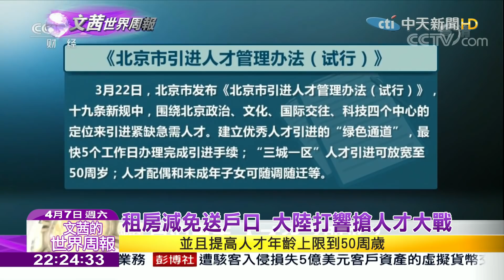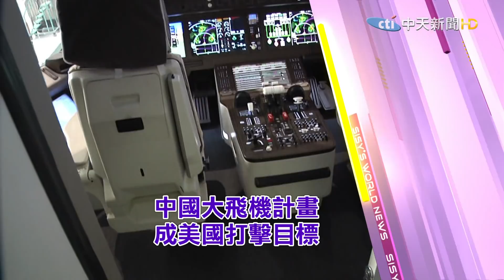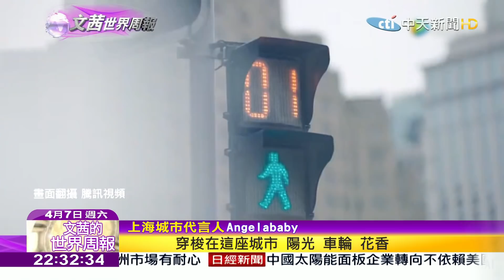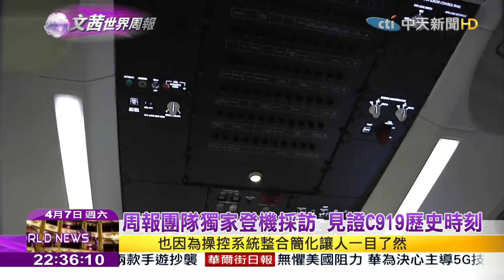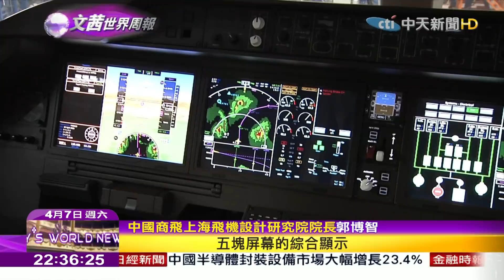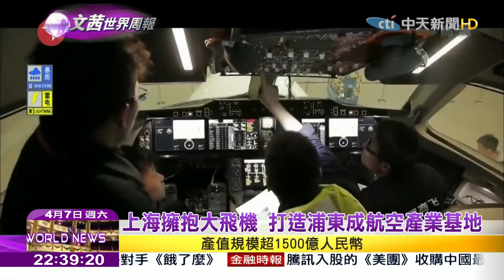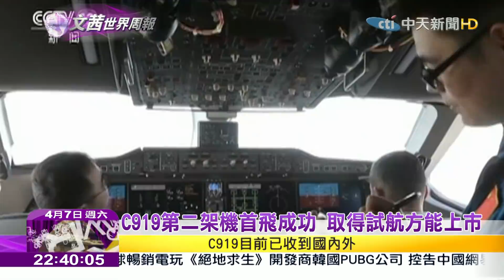【完整版】2018.04.07《文茜世界周報》中國籍大飛機計畫 摸索原始與集成創新|Sisy's World News